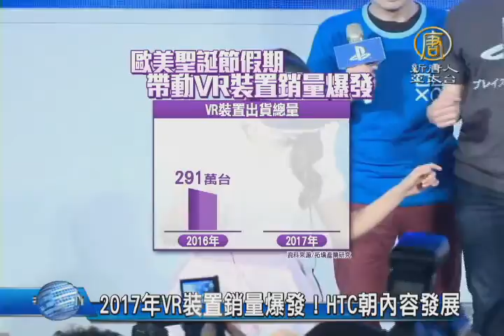【新唐人/NTD】2017年VR裝置銷量爆發！HTC朝內容發展｜HTC｜Vive｜故宮｜VR｜頭戴裝置｜虛擬實境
隨著歐美聖誕節假期到來，帶動VR裝置銷量爆發，2017年預計達510萬台。Sony、Oculus、HTC更被市場看好，將站穩前三名，近期，HTC與國際博物館合作，也與故宮共同發表首款的書法沉浸式虛擬實境應用，要將VR裝置，朝向藝文及更深度的內容發展，迎接VR的市場挑戰。